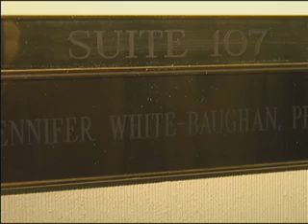Redshirting is a game of development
The word is commonly associated with college athletics.
An athlete is redshirted when they are held out of their sport for a year, allowing them to grow and perform at a higher level by gaining an extra year to compete.
Now, it has become a trend with our children.